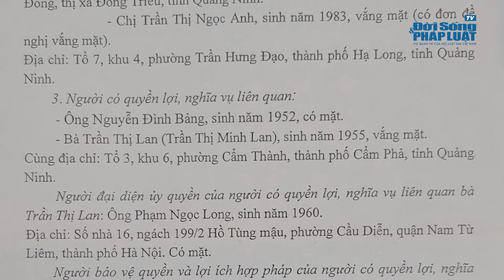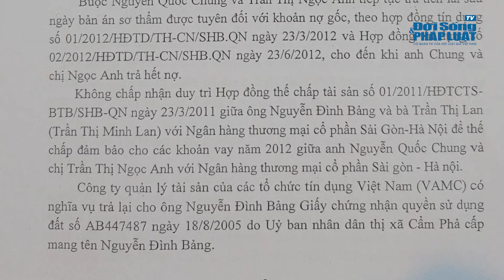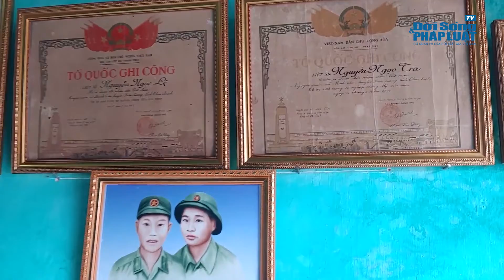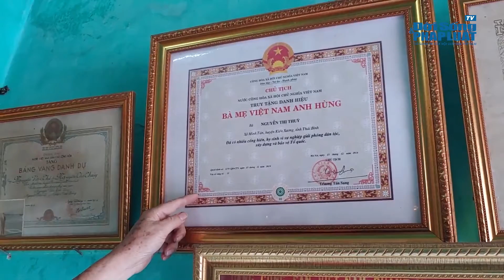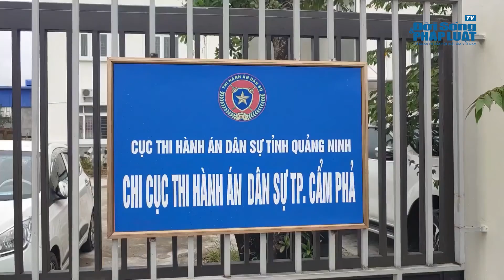Lời kêu cứu của gia đình chính sách và trách nhiệm của Chi cục THADS TP Cẩm Phả | ĐờiSống&PhápLuật